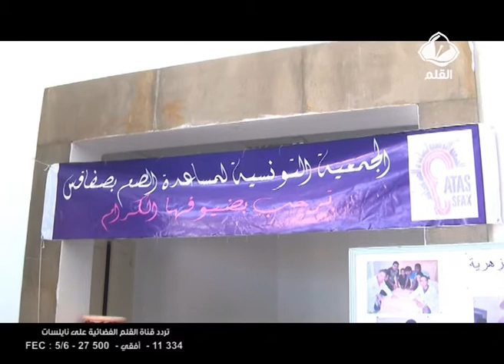معوقون لكنهم مبدعون